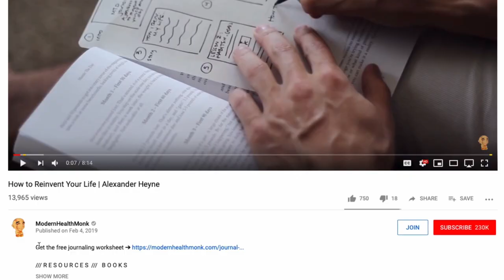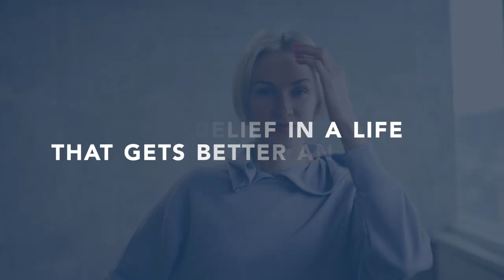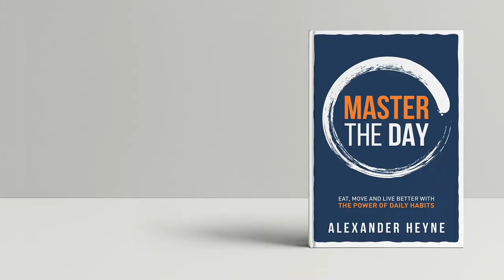Change 1 Belief + 1 Habit = High Performance